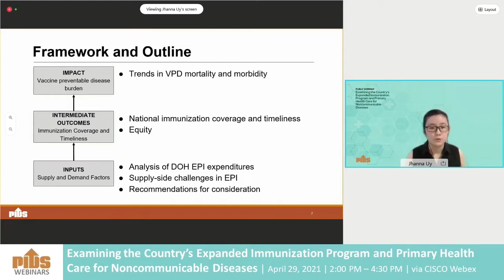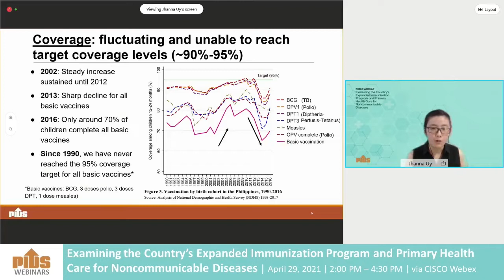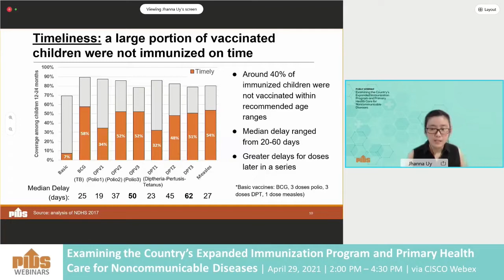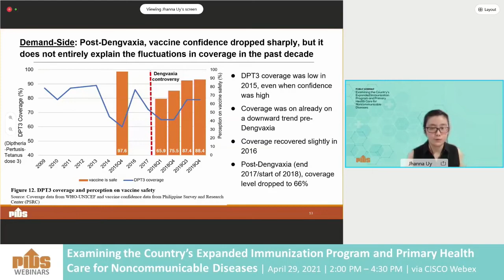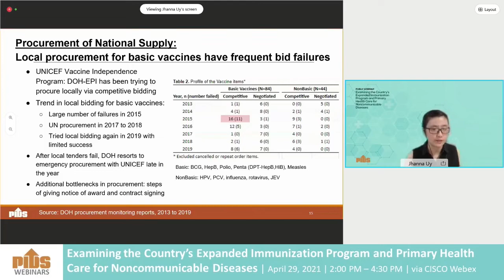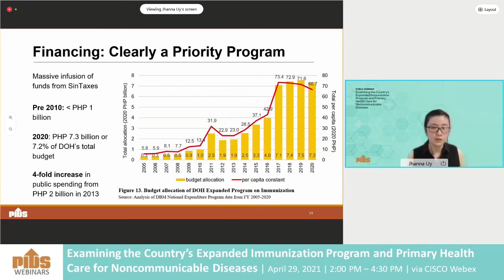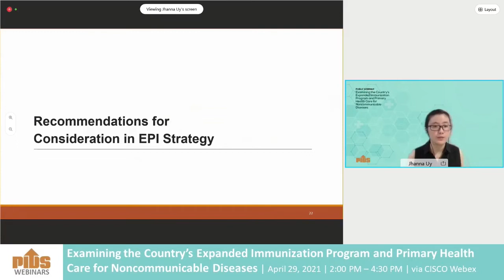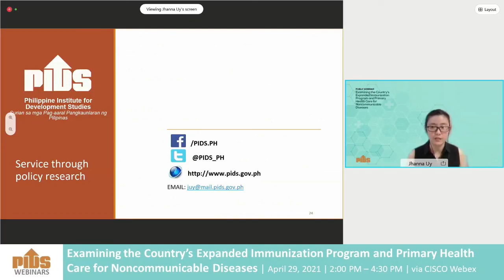Assessment of the Expanded Program on Immunization in the Philippines by Ms. Jhanna Uy